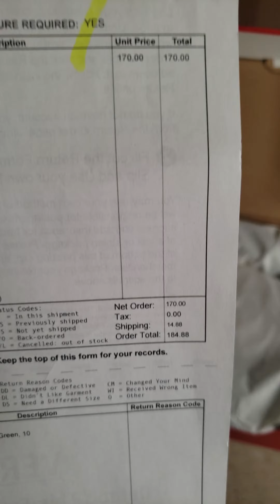Nike Air Max 95 OG Green & White Joints Nike Air Max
NikeAir Max 95 OG Green Nike Air Max